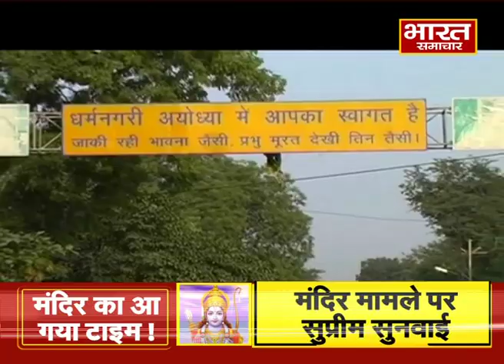अखाड़ा || अबकी बार मंदिर तैयार ! || BHARAT SAMACHAR